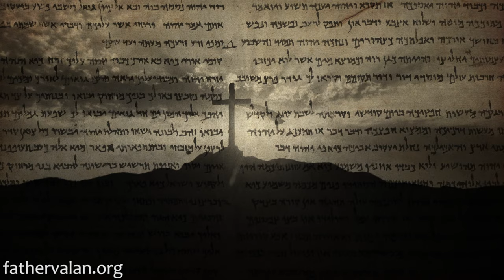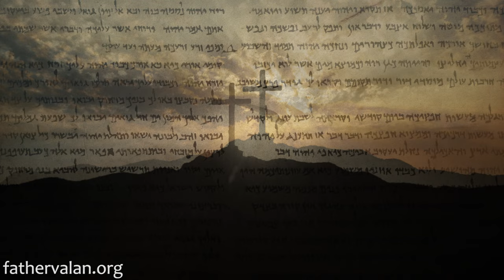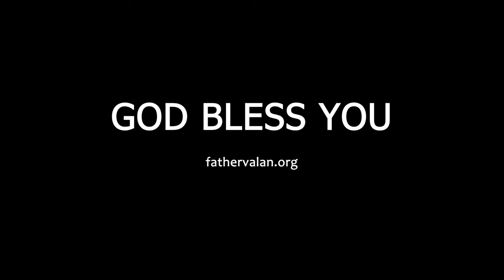Homily - Thirty Third Sunday of Ordinary Time (Year A)